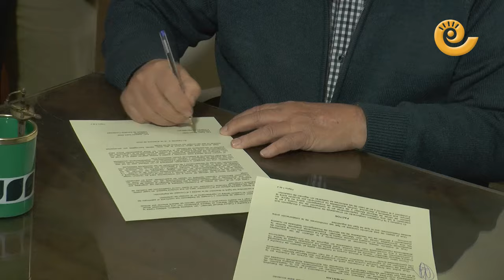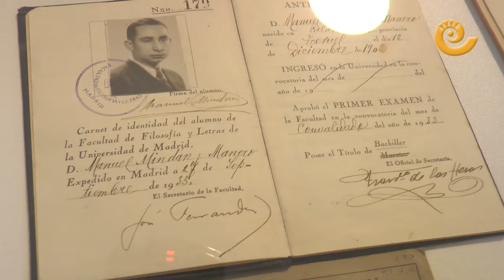Convenio Fundación MINDÁN MANERO e Instituto de ESTUDIOS TUROLENSES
Firma del convenio de acuerdo de colaboración entre el instituto de Estudios Turolenses y la Fundación Mindán Manero de Calanda para la realización de actividades culturales entre las dos instituciones. Firman el acuerdo el presidente de la fundacion, Antón Borraz y el presidente de la Diputación Provincial de Teruel, Joaquín Juste.

Transcripción